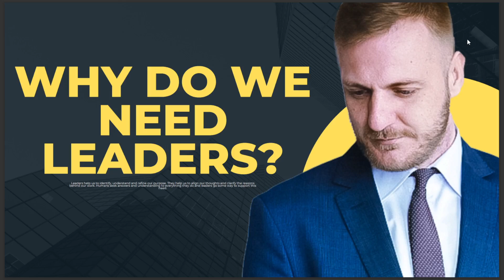WHY DO WE NEED LEADERS